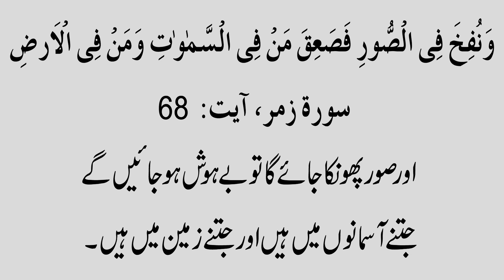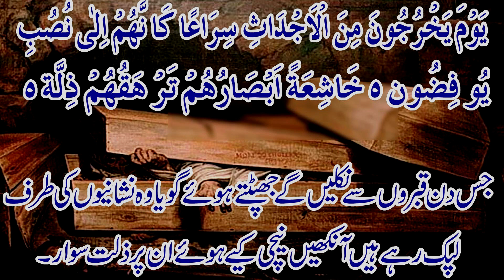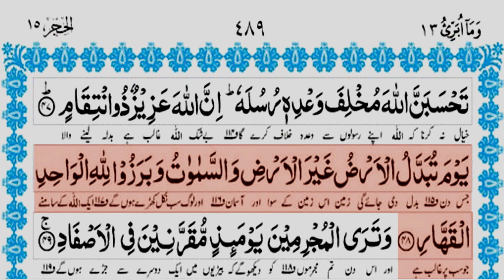What Will Happen At The End Of The World?, Qayamat Ke Din Kya Hoga? | Maulana Shehzad Turabi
Judgment Day, Qayamat Kese Aege
By Islamic Scholar Maulana Shehzad Turabi